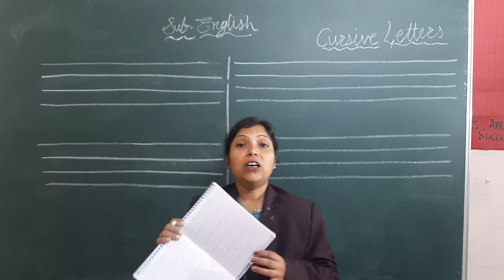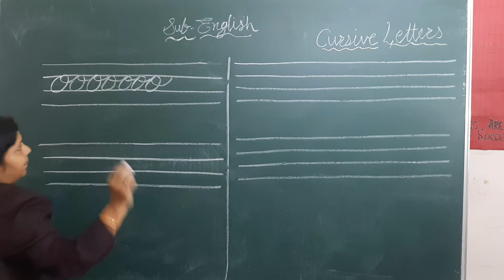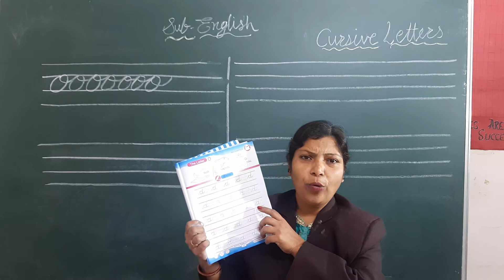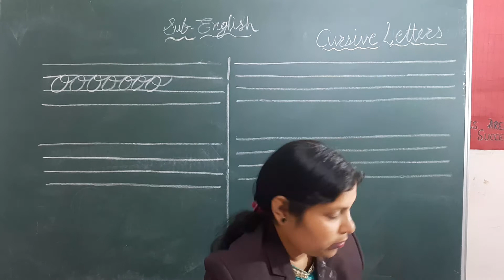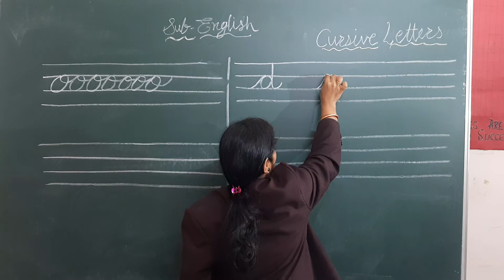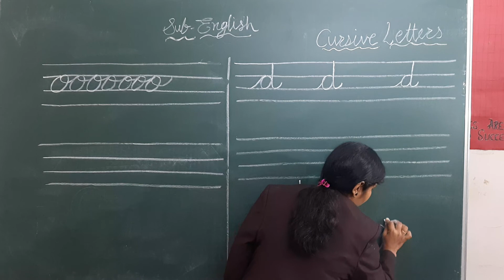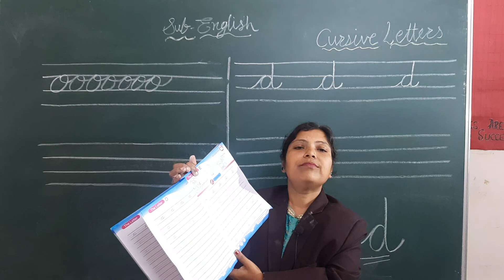Sr Kg Patterns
Senior Kg Patterns